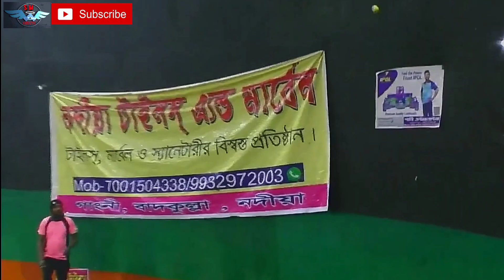ARNAB অসাধারণ ব্যাটিং 🔥 একাই হারিয়ে দিচ্ছিলো SABUJ & BUA দের || বাকি 6 বল 17 রান , রান কি হবে ?